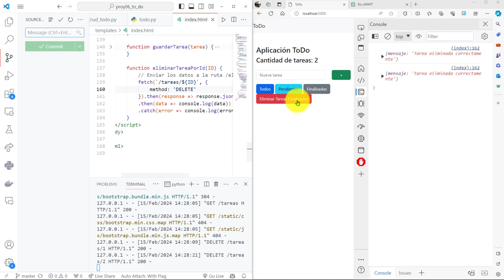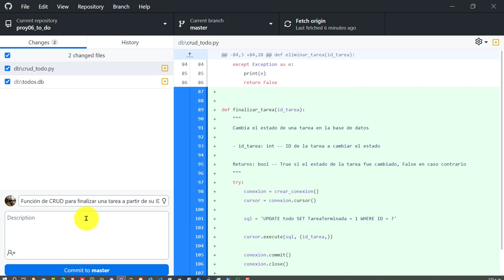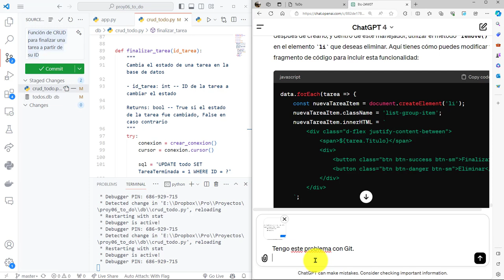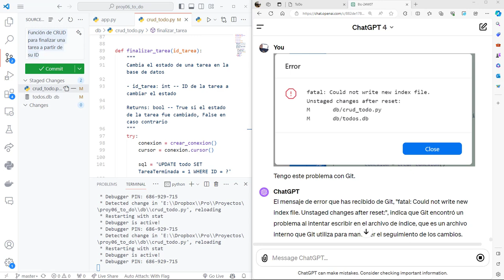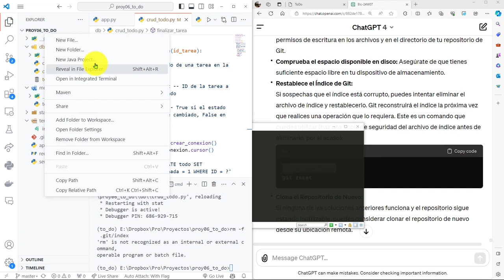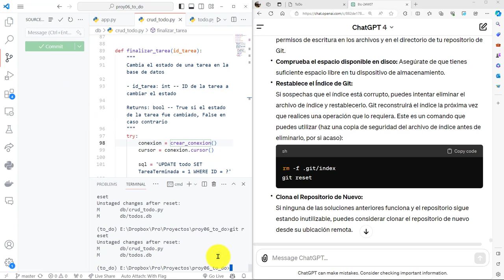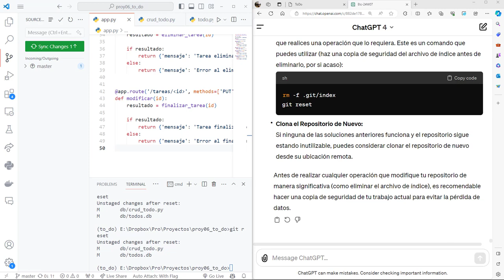104: PROYECTO 6 Función de CRUD para Cambiar el Estado de una Tarea, Operación de Ruta Como Soporte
104: PROYECTO 6 Función de CRUD para Cambiar el Estado de una Tarea, Operación de Ruta Como Soporte.